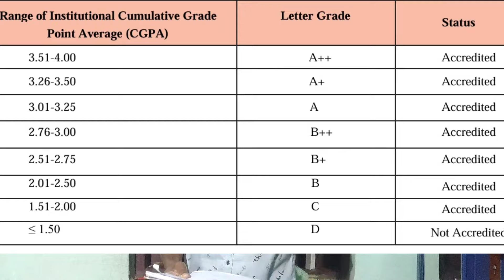കോളേജിന് Accreditation, Facilities ഉണ്ടോ?|Parents Beware|Find Your Best College|Keam Latest Update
Btech Engineering Colleges, ADMISSION എടുക്കുന്നതിനു മുമ്പ് ശ്രദ്ധിക്കേണ്ട കാര്യങ്ങൾ.